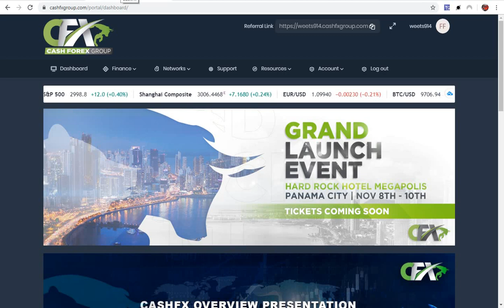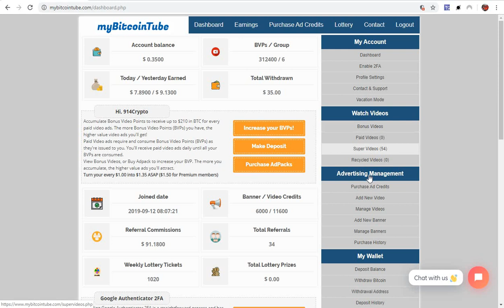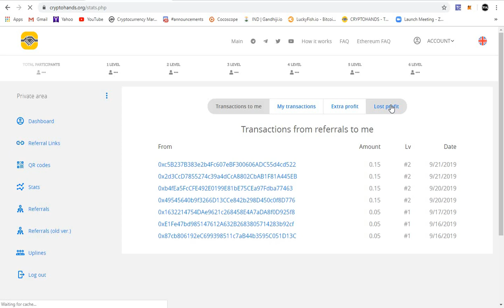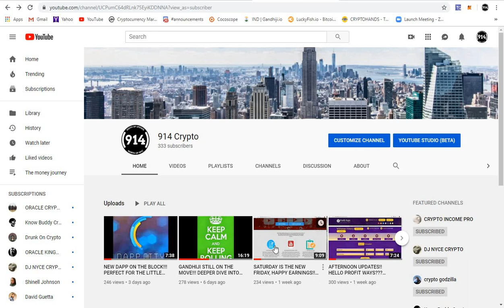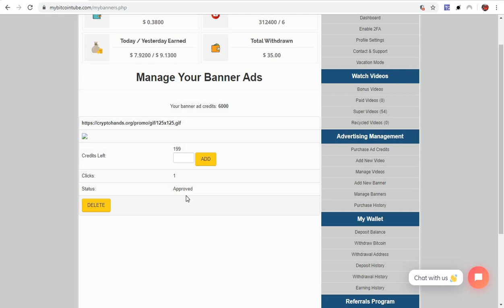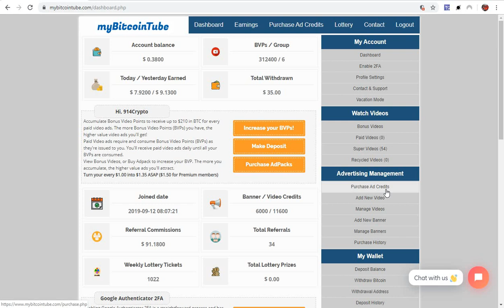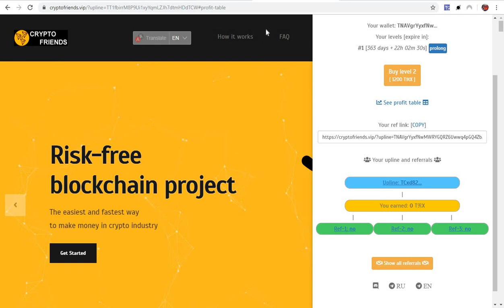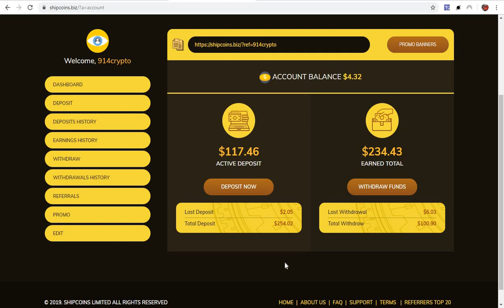THE MY BITCOIN TUBE GREAT MIGRATION HAS FINISHED... CRYPTO HANDS AND FRIENDS!!!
DOIND SOME WINTER CLEANING.. BE SAFE IN THESE CRYPTO STREETS FOLKS.. OH AND BY THE WAY IM STILL NOT YOUR FINANCIAL ADVISOR AND NEVER WILL BE.. PEACE OUT..

PASSIVE INCOME
PASSIVE INCOME DAILY
PASSIVE INCOME ONLINE
HYIP LIFE
CRYPTO CASINO
IM NOT YOUR FINANCIAL ADVISOR